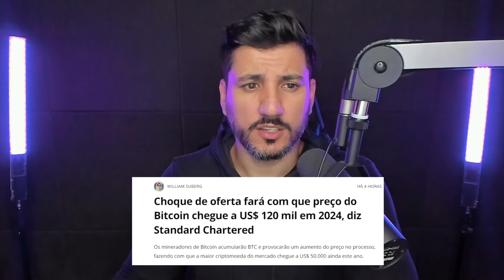BITCOIN VAI BATER $ 120 MIL EM 2024